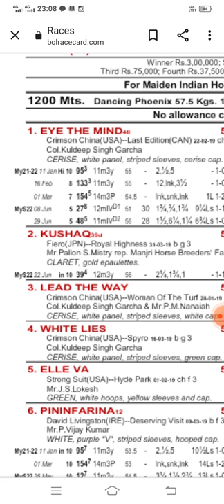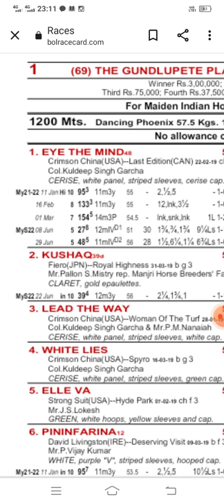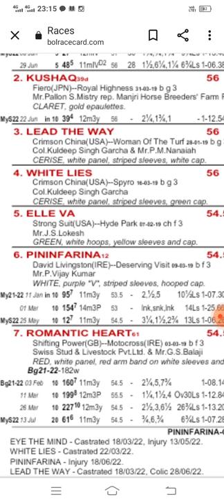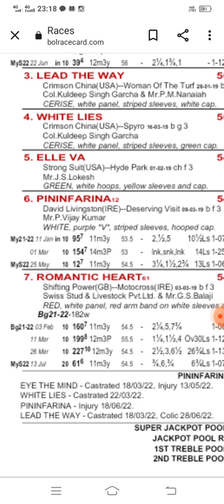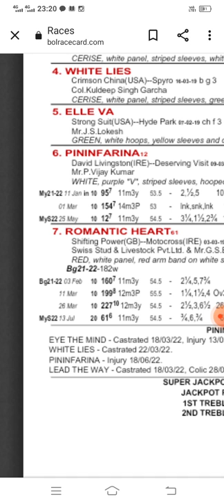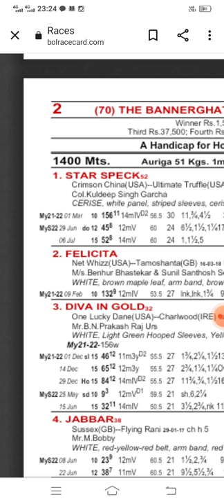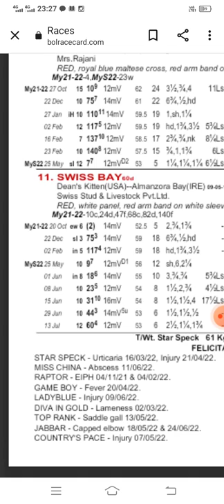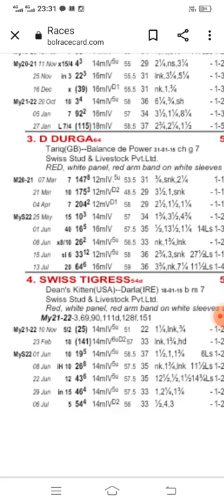mysore Race Tips| 20th July 2022 today Mysore horse race tips| Dreams to success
Mysore Race Tips 3Rd August 2022 part -I friends dreams to success only success more than 20years of experience in horse racing and till today all our tips are on board and all are enjoying and very happy with our channel and our tips  for any questions or queries all are welcome and contact

mysore race tips 3rd August 2022
mysore super class Horse racing Tips
super class Horse racing Tips